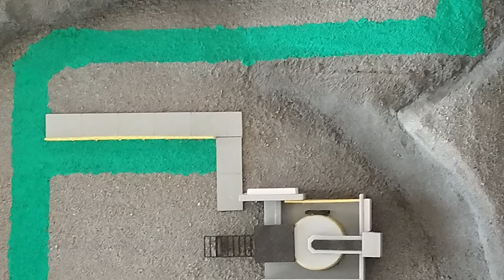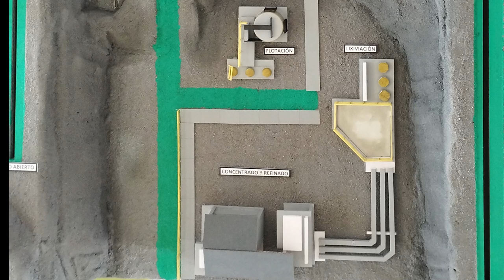PREMIO ESCOLAR PERUMIN Seguridad y progreso para el Perú con maquinaria autónoma